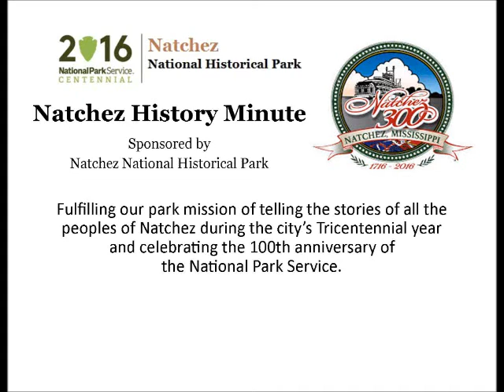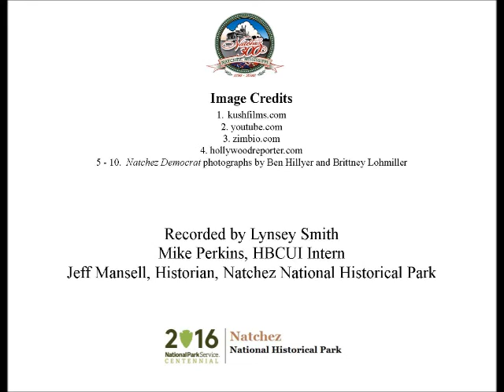Aug 2 Get On Up!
Lynsey Smith presents a Natchez History Minute about the release of the movie, Get On Up in August, 2014.  Directed by Mississippi native, Tate Taylor and starring Chadwick Boseman in the lead role, the biopic about music legend James Brown was filmed in and around Natchez.